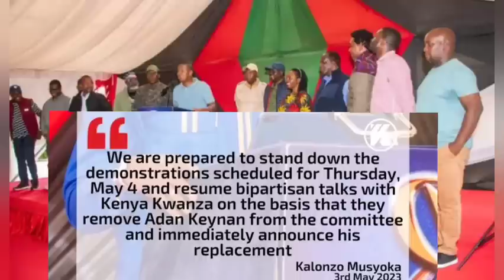BREAKING: AZIMIO EVENING ANNOUNCEMENT WHICH SHOCK£D THEIR SUPPORTERS